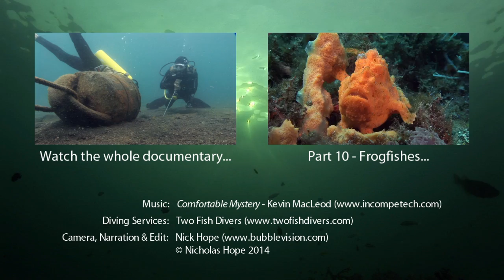Mucky Secrets - Part 9 - Mandarinfish & other Dragonets - Lembeh Strait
Mandarinfish & other dragonets. Part 9 of my documentary, "Mucky Secrets", about the fascinating marine creatures of the Lembeh Strait in Indonesia.

In this video I study dragonets including the amazing mandarinfish. Dragonets are benthic animals, meaning that they live on the seabed. They thrive in the muck of Lembeh. Dragonets are well-adapted to benthic life. They are well camouflaged and at night they bury their bodies. The eyes and gills are placed high so only they remain above the sand.

The fingered dragonet, Dactylopus dactylopus, is found in the Lembeh Strait. The first ray of each pelvic fin is effectively a limb or "finger" that the dragonet uses to walk along the seabed and dig for food. The male has warpaint-like facial markings and has long filamented rays on its dorsal fin that it holds forward when walking. The female has a bright orange upper lip.

The orange-black dragonet, Dactylopus kuiteri, is very similar. We encounter an adult and juvenile in close proximity, feeding on the seabed.

The Morrison's dragonet, Synchiropus morrisoni, shuffles around the seabed without the aid of the separated fin rays.

A similar species of dragonet, the mandarinfish, Synchiropus splendidus, stays well hidden amongst shallow hard corals during the day. At dusk the males eagerly seek out female mates. During the hunt they hold their first dorsal fin aloft as an advertisement to the females and a warning to competing males.

When a mate has been found, the female rests on the larger male's pectoral fin and the couple rise up together from the reef. At the peak of their ascent they simultaneously release sperm and eggs and then make a dash for cover as the spawn drifts away in the current.

This frenzy of sexual activity typically lasts some thirty minutes until nightfall. If fertilized, the eggs will hatch about a day later and the tiny larvae will drift for a further week or two before settling onto the bottom to begin their benthic life.

There are English captions showing either the full narration or the common and scientific names of the marine life, along with the dive site names.

The full Mucky Secrets nature documentary features a huge diversity of weird and wonderful marine animals including frogfish, nudibranchs, scorpionfish, crabs, shrimps, moray eels, seahorses, octopus, cuttlefish etc..

Thanks to the staff and keen-eyed divemasters of Two Fish Divers for accommodation, diving services and critter-spotting.

The video was shot by Nick Hope with a Sony HVR-Z1P HDV camera in a Light & Motion Bluefin HD housing with Light & Motion Elite lights and a flat port. A Century +3.5 diopter was used for the most of the macro footage.

Full list of marine life and dive sites featured in this video:

00:00 Fingered Dragonet (male), Dactylopus dactylopus, Hairball
00:30 Fingered Dragonet (female), Dactylopus dactylopus, Retak Larry
01:06 Orange-black Dragonet, Dactylopus kuiteri, Aer Perang
01:13 Orange-black Dragonet (juvenile), Dactylopus kuiteri, Aer Perang
01:36 Orange-black Dragonet, Dactylopus kuiteri, TK 1
02:07 Morrison's Dragonet, Synchiropus morrisoni, Nudi Falls
02:32 Mandarinfish, Synchiropus splendidus, Tanjung Kusu-Kusu